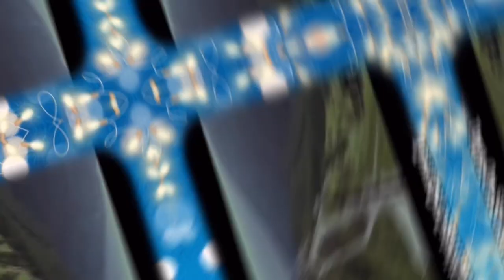DIMASH KUDAIBERGEN-KARAGYM-AI [ACAPELLA STYLE] 🇰🇿 (REACTION)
👉⭕️DIMASH KUDAIBERGEN-KARAGYM-AI [ACAPELLA STYLE] 🇰🇿. This is our mind-blowing, awesome and superb Video Reaction to DIMASH KUDAIBERGEN-KARAGYM-AI [ACAPELLA STYLE] 🇰🇿. In this Video you can see how his vocal range and the technicalities with such power and truly pure emotions with a great story He delivered on this Emotional and powerful song, See it for yourself. !  SPASIBO! RUSSIA WE LOVE YOU!!I!!

Philippines,9000